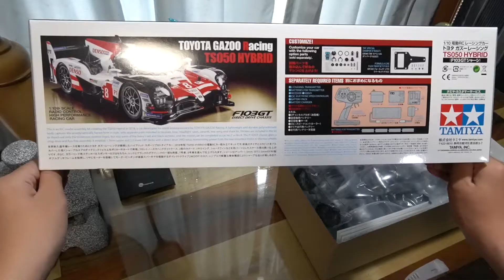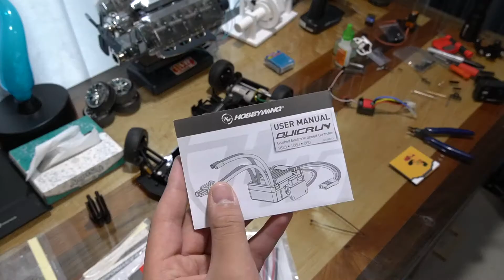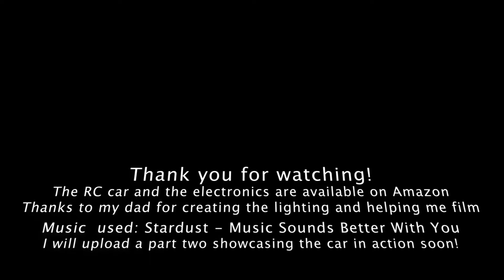Tamiya Ts050 Showcase PT1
Yo guys I'm back with some actual content! It's been over a year since the most successful video on my channel, the Tamiya TA07 Showcase, so what better way to celebrate 3.5k views on it than with a new Tamiya RC car showcase! This car is the Tamiya TS050, based on the Toyota TS050 2019 Hybrid car, which has won numerous endurance races such as Le Mans 2019. The body is mounted on a Tamiya F103 GT, a wider version of the Formula 1-styled rear-wheel-drive F103 chassis. It is a great kit that is a blast to drive! I hope you enjoy watching this video as much as I enjoyed making it!

Once again, thank you guys so much for the support on the last video!

Kit: Tamiya Toyota TS050 2019 Hybrid
Motor: Tamiya standard brushed 540 (included in kit)
ESC: Hobbywing quicrun 1060 brushed ESC
Servo: Savox SC 1257-TG Titanium Gear Servo
Radio System: FlySky FS-GT5 6ch